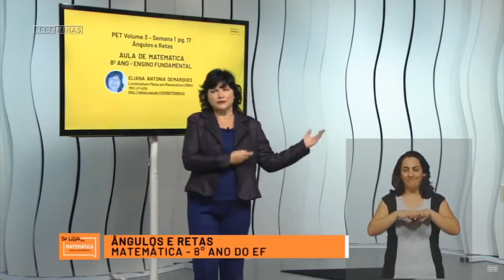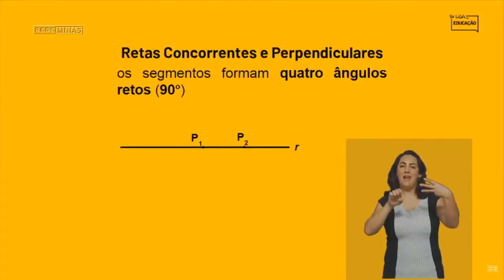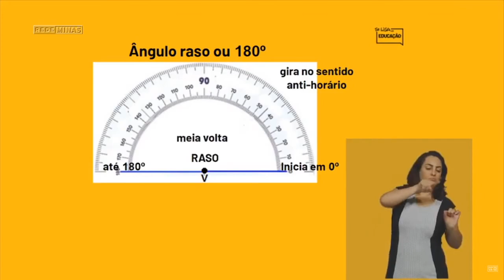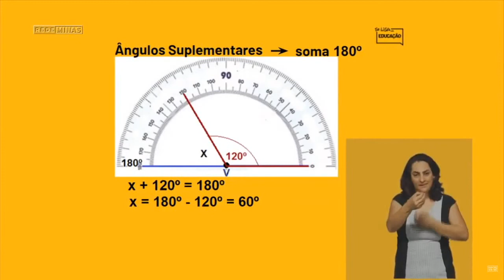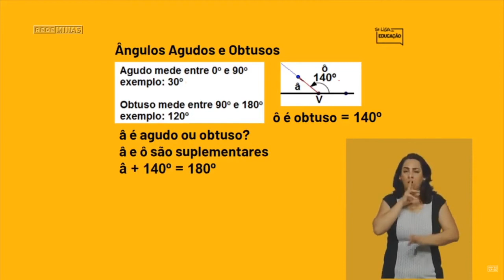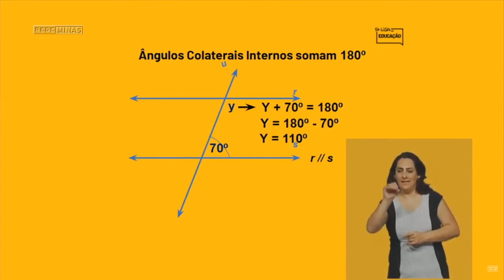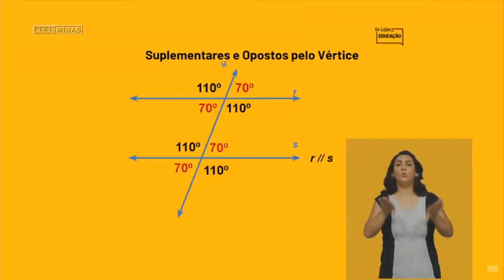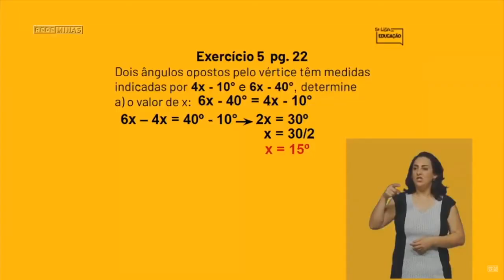Se Liga na Educação 05/08/2020 Matemática 8º Ano do Ensino Fundamental II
TEMA: ÂNGULOS E RETAS

Vídeo exibido pelo canal REDE MINAS 05/08/2020 - Matemática  8º Ano do Ensino Fundamental II

. Clique em INSCREVER-SE e ative as notificações que você receberá notificação quando um novo vídeo for postado.

 . Deixe o seu like para ajudar o canal!